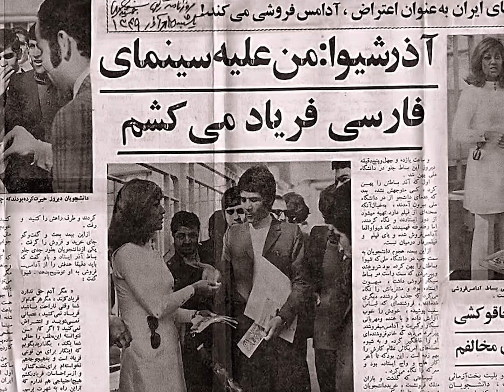کجای پاییزی - ترانه‌ای برای “آذر شیوا” - با صدای “اشکان خطیبی”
در ۱۴ آذر ۱۳۴۹، آذر شیوا هنرپیشه ی سینما در اعتراض به وضعیت فرهنگی و ساختاری سینمای ایران، در مقابل دانشگاه اقدام به" آدامس فروشی" کرد. در عرض چند روز تمام اهالی سینمای آن روزگار در مقابل این اعتراض قد علم کردند؛ از تهیه‌کنندگان تا کارگردانان و بازیگران، و آن را اقدامی نمایشی و برای جلب توجه بیشتر نامیدند. پس از این اعتراض آذر شیوا دیگر در هیچ فیلمی بازی نکرد. در پنجاه و سومین سالگرد این اعتراض، نماهنگ "کجای پاییزی؟"  تقدیم می‌شود به زنان بازیگر سینمای ایران؛ از روح انگیز سامی نژاد  تا امروز .‌..